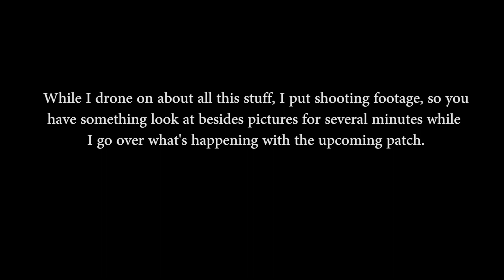Escape from Tarkov - Scav Mode Update Overview + Q&A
We have lot's of fun and do pretty damn well for ourselves.
Watch me stream on Twitch!

This video is meant for people who don't browse the forums regularly or keep up all the time with what's happening with the game; It goes over the preliminary patch notes pretty much verbatim, and then the same thing, going over the Q&A Blackbird posted in the forums about some of the changes/additions/fixes etc in the upcoming patch and beyond.